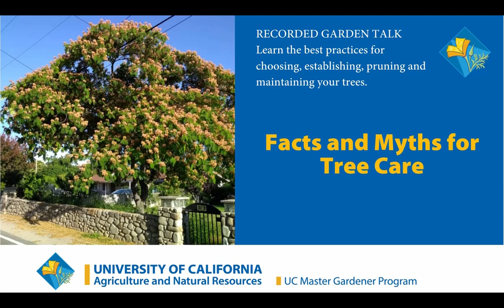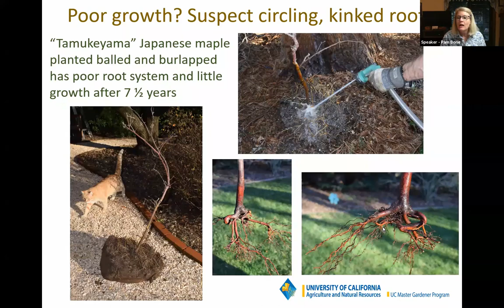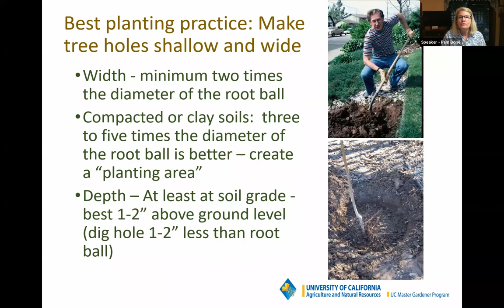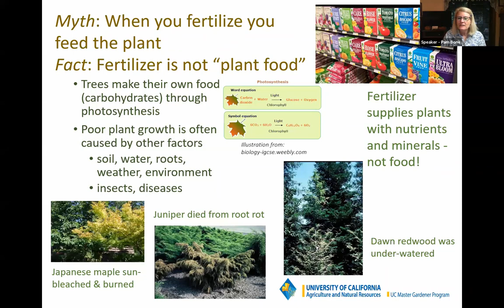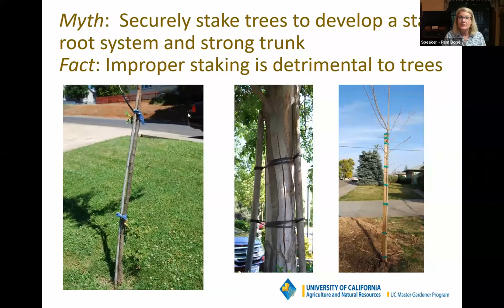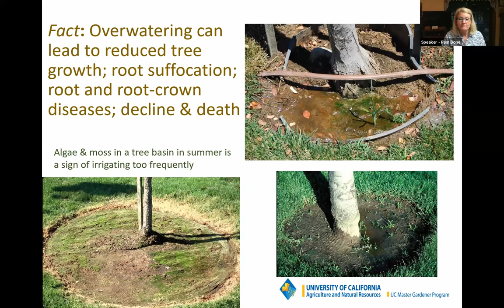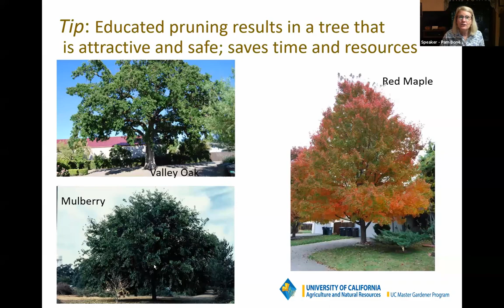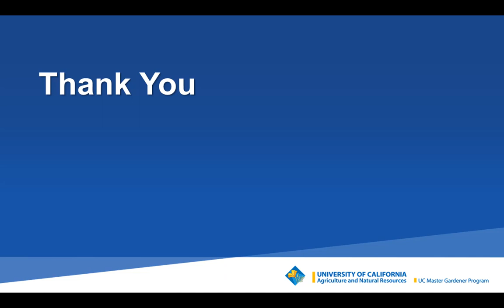The Facts and Myths of Tree Care with Pam Bone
Learn the best practices for choosing, planting establishing, pruning and maintaining your trees and woody ornamental plants so that you and your family can enjoy its beauty.

Landscape Horticulturalist and Sacramento County Master Gardener, Pam Bone will myth bust some common misconceptions and help you succeed with your trees.  Pam holds a Plant Science degree from UC Davis and developed the first Master Gardener program in Northern California, Class of 1980.  Today, she spends her time diagnosing home horticulture and gardening questions at the Sacramento County Cooperative Extension Help Desk; staffing plant clinics at home shows and the State Fair; records horticulture segments for the podcast Garden Basics as well as The Green Acres Gardening, both with Farmer Fred; and gives regular presentations to garden and community groups.